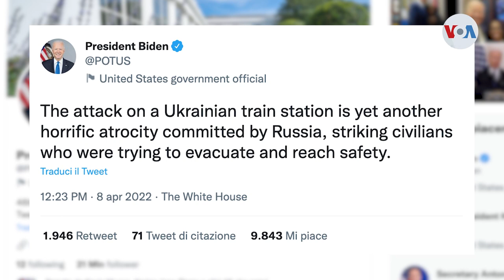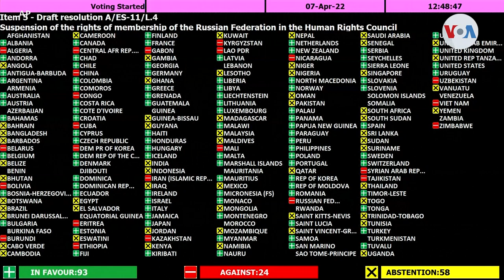Ataque contra estación de trenes en Ucrania genera duras reacciones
El Pentágono afirma que los rusos lanzaron cohetes contra civiles en la ciudad ucraniana de Kramatorsk, mientras que el Kremlin acusa a los ucranianos de perpetrar el ataque. Alrededor del mundo, las imágenes han causado indignación. Iacopo Luzi está con nosotros en la Casa Blanca para contar de la administración Biden que denunció estos nuevos crímenes de guerra.

¡Visítenos!